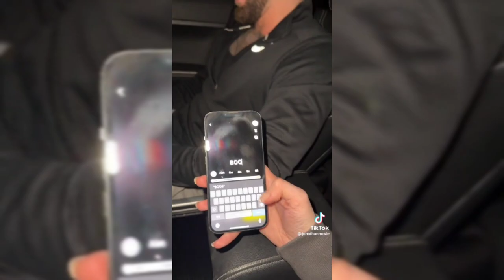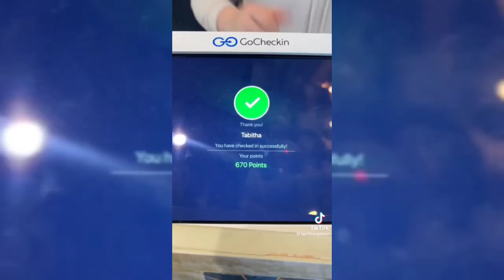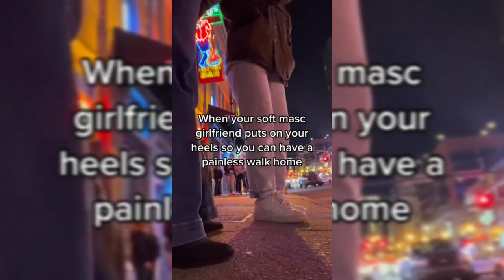Family Doing Family Things #86